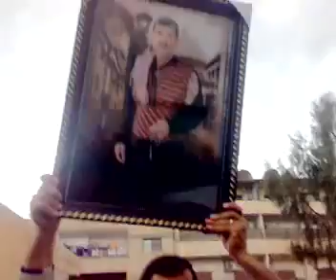Siria, Damasco, Moadamiyat al Sham, Entierro Multidinario de un manifestante, 05/04/2011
Siria, Damasco, Moadamiyat al Sham, Manifestación multidinaria en el entierro de un manifestante  caido por las balas de miembros del regimen de Bashar al Asad, 05/04/2011